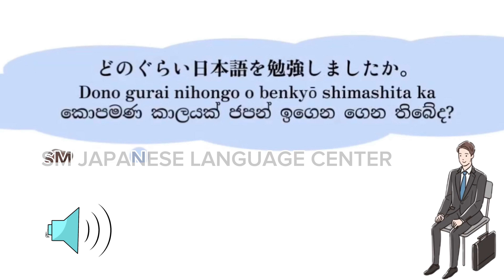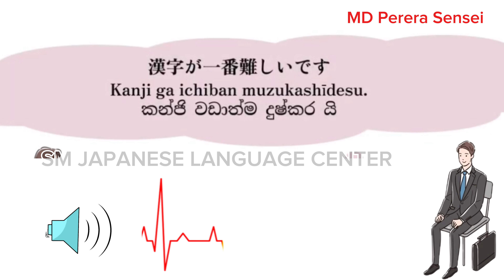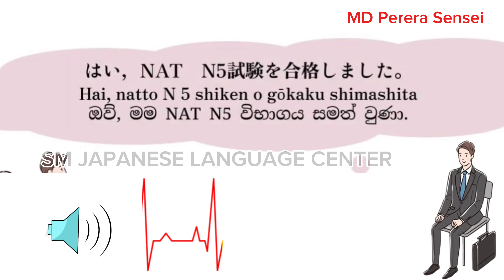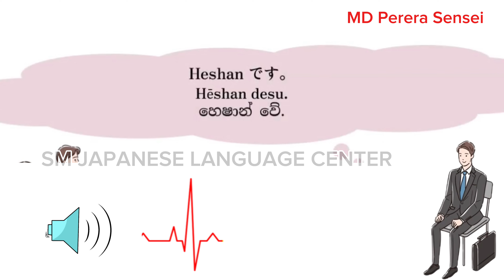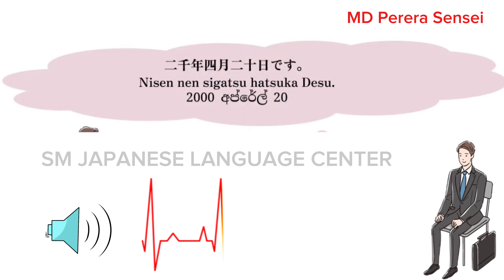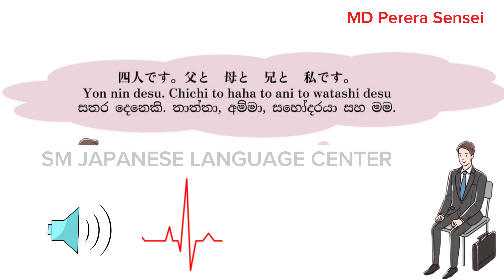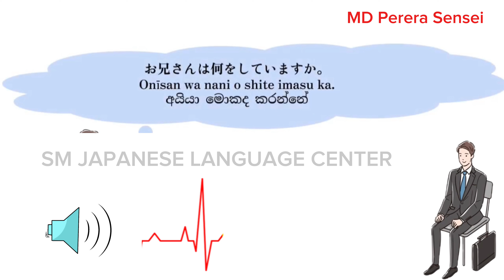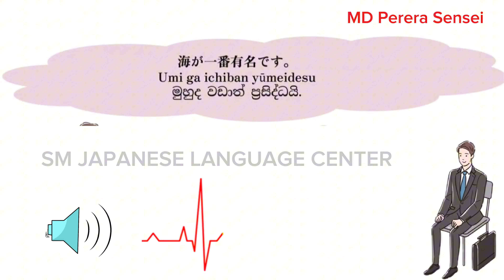ජපන් ඉන්ටෙවෙට් වලට සාර්ථකව මූන දෙන්න මුල සිට ඉගෙන ගමු | Japan Interview Sinhala | Mishel D. perera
අපේ ආයතනයේ ඉගෙනුම ලබා විදේශ ගත වීමට බලාපොරොත්තුව සිටින දරුවන්ගේ ජපන් Interview සදහා මුහුන දුන්නේ මේ ආකාරයට.
මේවන විට අපගේ ආයතනයෙන් භාෂාව හදාරා ජපන් රටට පිටත් වූ සිසුන් බොහෝමයක් ඇත.
අපගේ ආයතනය රජයේ ලියාපදිංචි ආයතනයකි,

ආයතනයේ නම = SM Japanese Language Center

01).FB page name = SM Japanese Language Center
02).FB Page name = SM Japanese Language Center - for kids

 Office whatsapp nmber = 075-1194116 (ඔබගේ නම,ලිපිනය,ජාතික හැදුනුම්පත් අංකය එවන්න)

ආයතනයේ කාර්යාල = 01.) මහ නුවර ( කුණ්ඩසාලේ)
                                            02.) යක්කල
                                            03.) ජා-ඇල

අපි සමග දිගටම රැදෙන්න